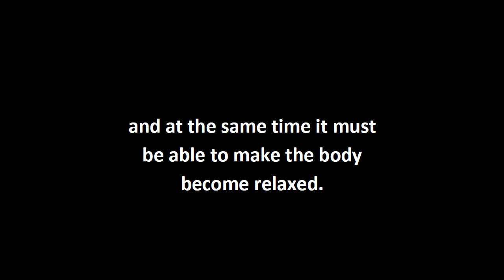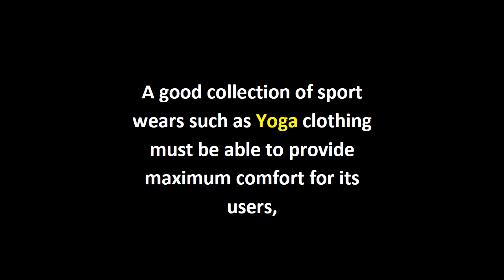Finding The Best Yoga Clothing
Yoga clothing Will Greatly Affect the Comfort While Doing Yoga Exercise

Yoga clothing is one of the sports apparel recently experienced increased demand in the market. This is because yoga has become increasingly popular among the public. Almost the entire world can be found places that provide training for yoga at the same time can also help to provide yoga clothing.

Health club or fitness center is also a good place to visit if you are looking for information about yoga activities. Today more people believe that by doing yoga seriously and regularly, it will give a good benefit for body and mental balance. Yoga clothing will greatly affect the comfort of someone who is doing yoga exercises. Almost all yoga movements require flexibility of the body, and at the same time it must be able to make the body become relaxed. A good collection of sports wear such as yoga clothing must be able to provide maximum comfort for its users, particularly if the clothing is used for doing numbers of difficult yoga postures and stretching exercises.

Yoga clothing should have a material that is soft and comfortable, especially to your skin and good yoga clothing should cover the body when the exercise will hit the floor or yoga mat so it will fully protect the body. The ideal material for yoga clothing is soft spandex or other similar soft and elastic materials. It should be tight and elastic enough for doing each yoga posture. One is recommended to wear a proper cloth such as yoga clothing when conducting a serious exercise. Therefore, he will gain maximum satisfaction as well as safety.

Yoga apparel can be found easily in a few shops selling sports apparel or sports equipment. Furthermore, you can easily find information about yoga clothing using internet access. There are many distributors that offer yoga clothing with a wide selection of price and quality. However, when buying yoga clothing, you really should pay attention to the quality and also should be tailored to your needs as well as your posture. So, when you practice yoga, you will feel comfortable and believe that you are doing yoga exercises that will provide a lot of positive impact and refresh your body and soul.